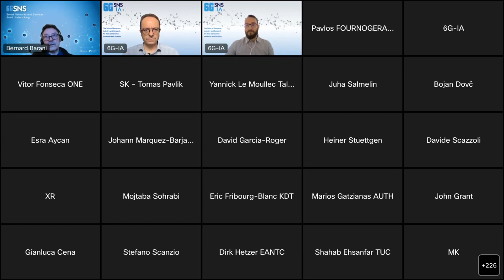Q&A session 3 (8/9)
Kostas Trichias, Project Manager, 6G-IA Office
SNS Call For Proposals 2023 – Information Day 23/01/2023